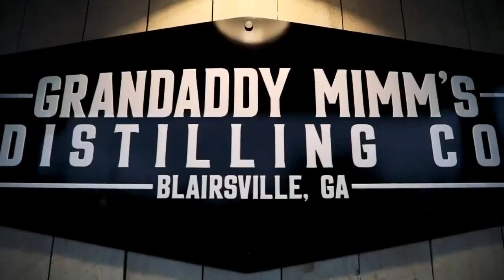Grandaddy Mimm's Distilling Co. Blairsville, GA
A quick overview of what we're all about.